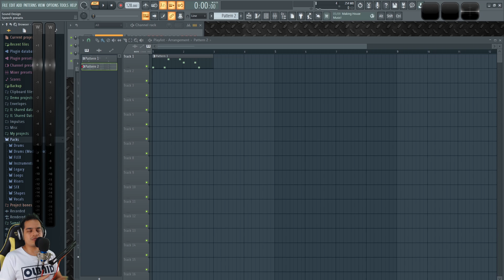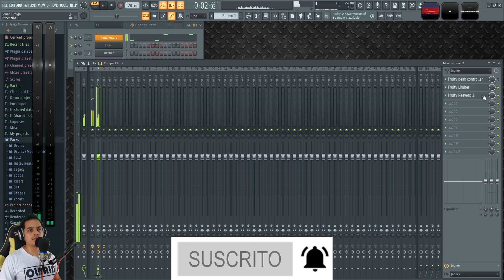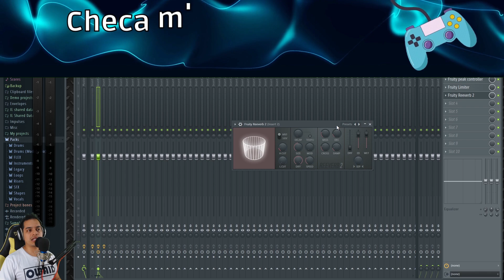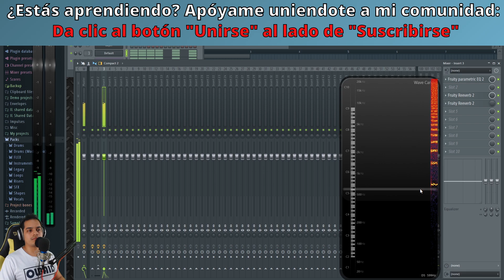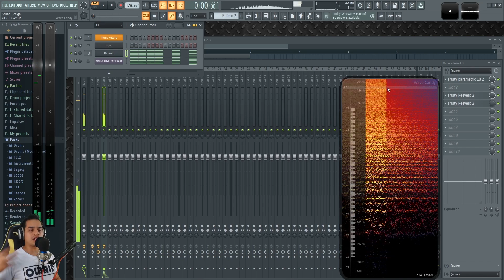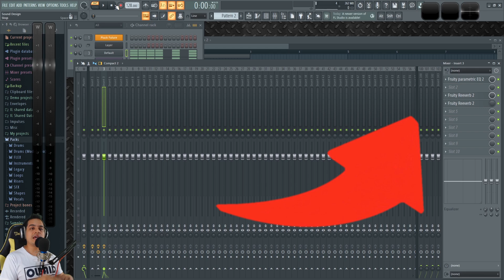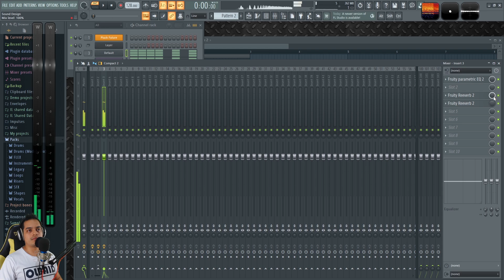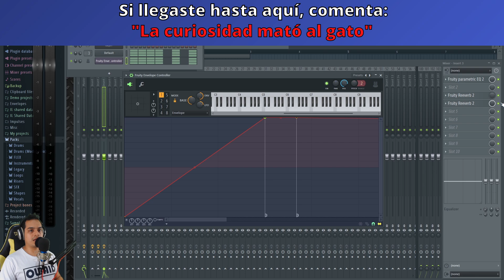🤯TECNICA MAESTRA para MEZCLAS PROFESIONALES (Reverb Avanzada) | FL Studio Tutorial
Aprende estás técnicas secretas con reverberación para obtener sonido mas limpio y profesional.